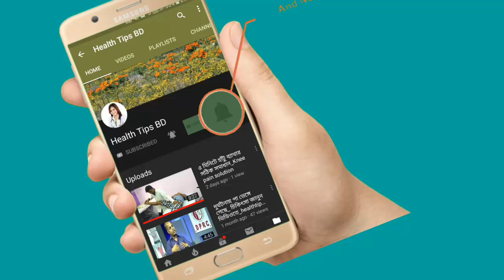বিবাহিতদের জন্য খুব জরুরি টিপস_জেনে নিন ||very important tips for married||health tips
বিবাহিতদের জন্য খুব জরুরি টিপস_জেনে নিন ||
very important tips for married||health tips

keyword...